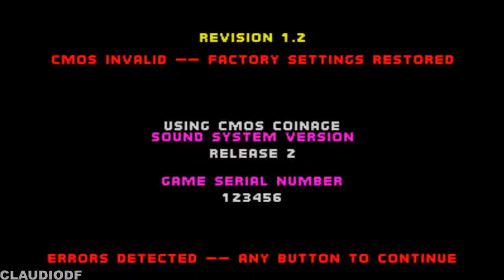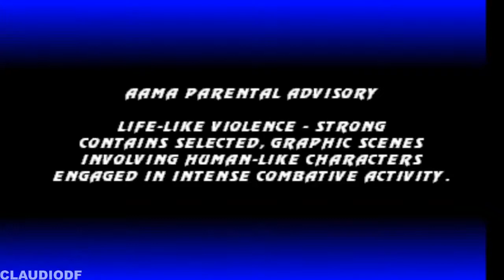Ultimate Mortal Kombat 3 Detonado 100% REPTILE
Mortal Kombat 3 é um jogo eletrônico de luta desenvolvido pela Midway Games e pela Atari Games, lançado primeiramente para os Arcades em 1995 como o terceiro jogo da série de jogos de luta Mortal Kombat. Como nos jogos anteriores, o título possui um elenco de personagens que os jogadores podem escolher e guiar através de uma série de batalhas contra seus adversários. O enredo do jogo conta como o imperador de Outworld Shao Kahn retornou de sua derrota no último torneio e ressuscitou sua esposa Sindel, iniciando uma invasão dos exércitos de Outworld contra o Plano Terreno.

Ultimate Mortal Kombat 3 é a primeira atualização do jogo Mortal Kombat 3. Foi lançado nos arcades, SNES, Sega Mega Drive, Sega Saturn e na versão deluxe de Mortal Kombat: Armageddon para PlayStation 2 e Xbox. Em 2011, o jogo foi incluído no pacote Mortal Kombat: Arcade Kollection para PlayStation 3, Xbox 360 e PC.